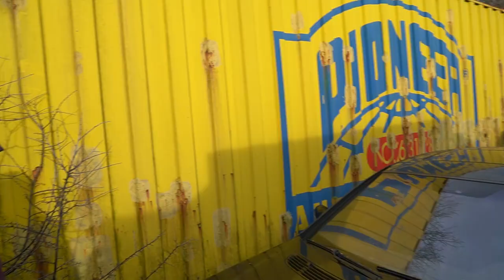5 Jahre stand dieser besondere Mercedes !